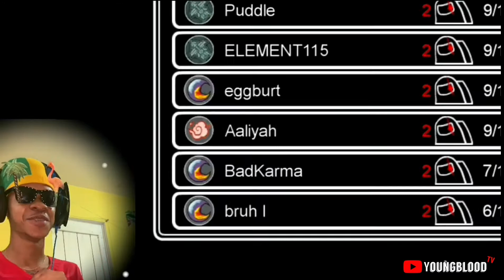I tried Among us … 😅